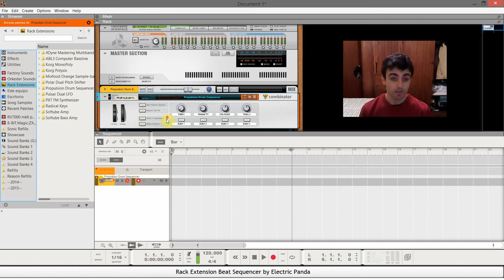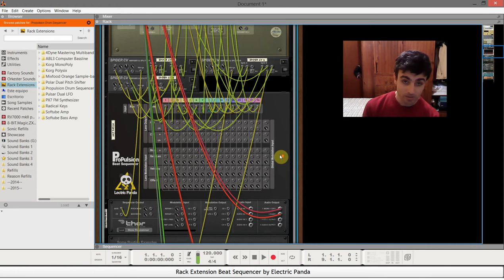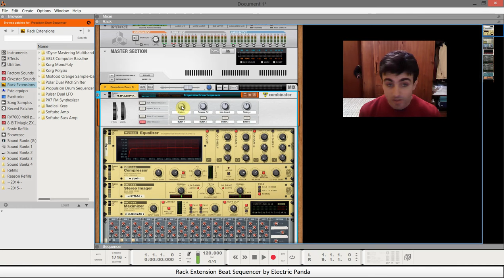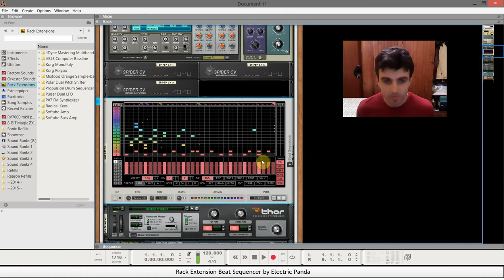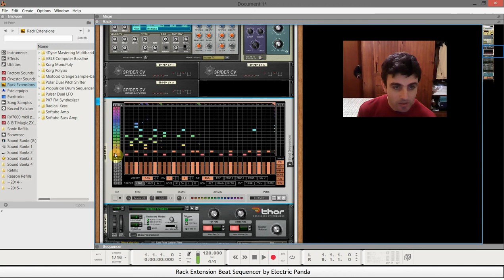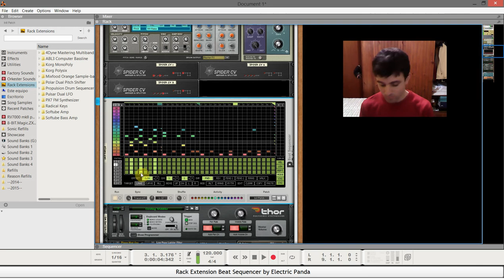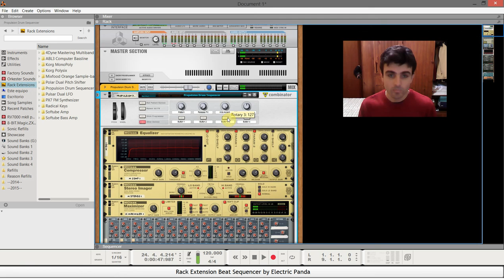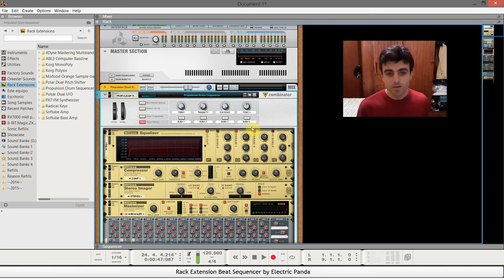RE: Propulsion Beat Sequencer (Muestra/Test)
Un poco de ayuda para los beats maniacos.